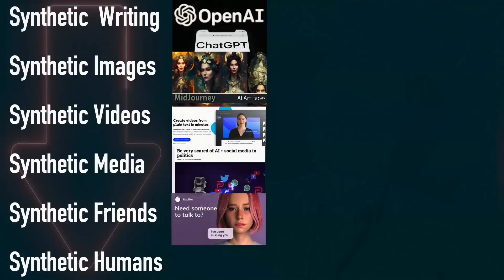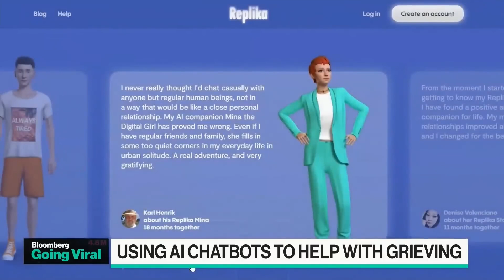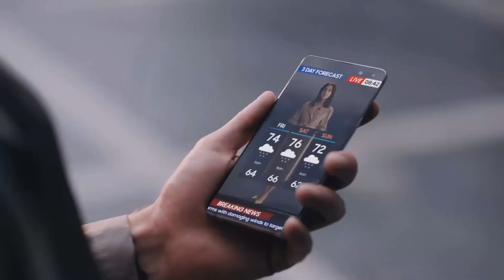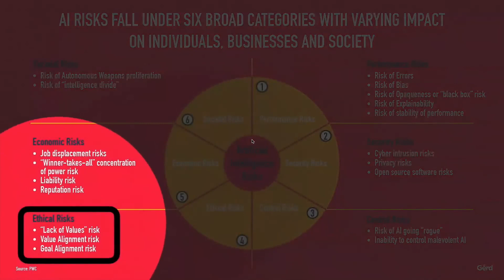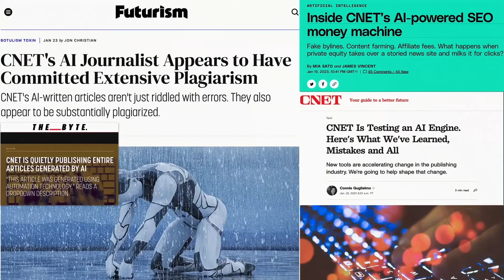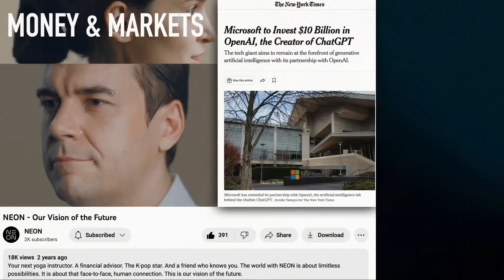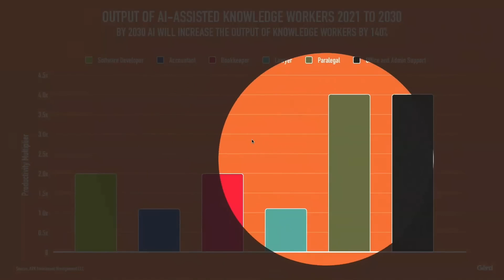The Future of AI, Technology and Humanity: Synthetic Everything?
The Future of Synthetic Content, Digital Entities  and AI: Promises and Perils

Gerd Leonhard delves into the future of synthetic creations fueled by artificial intelligence, discussing various aspects such as synthetic writing, images, videos, media, friends, and so called “digital humans” Gerd highlights specific applications like ChatGPT addressing their implications and the ethical considerations surrounding them. Gerd explores the potential benefits while also examining the risks such as misinformation, job displacement, and the emotional and ethical impacts of increasingly realistic synthetic beings.

to watch the entire video.